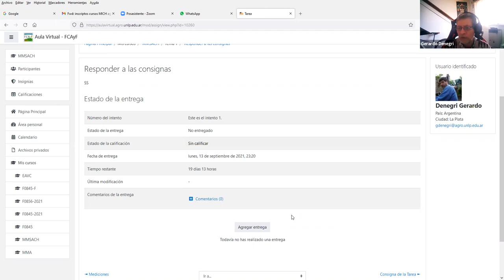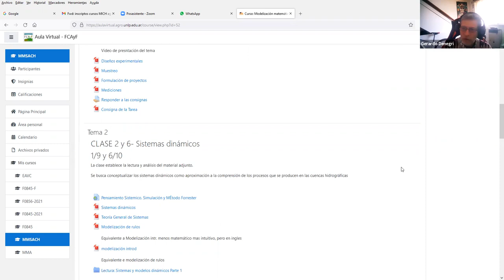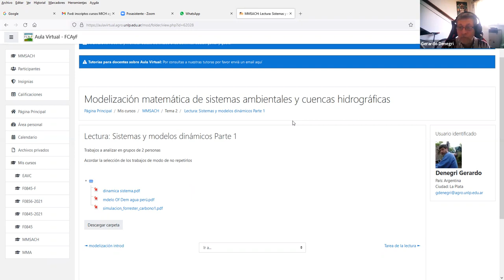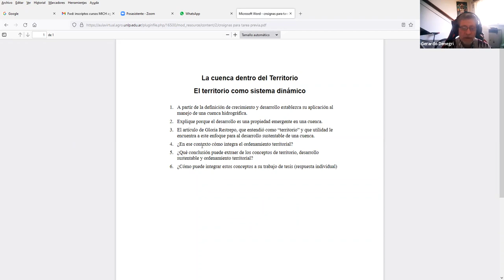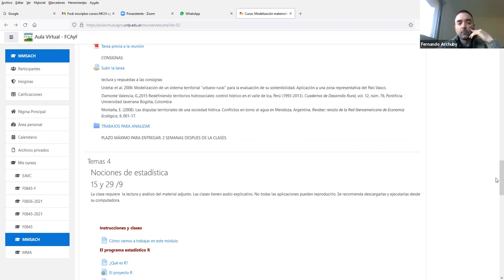Clase de inicio de curso de posgrado lindo, pero no tan lindo